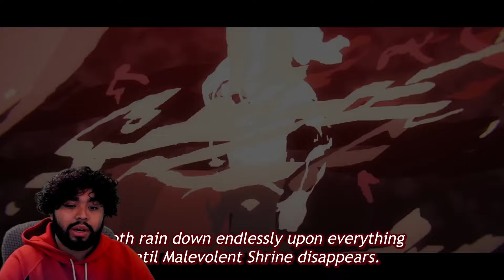REALLY?!! | Jujutsu Kaisen Season 2 Ep. 17-18 (REACTION)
Make sure to Like the video if you enjoyed and leave me any suggestions to make my reaction videos better, funnier, and more entertaining.

-Vocals: ImDontai

FIRST TIME HERE?